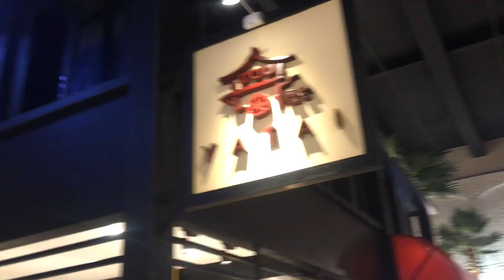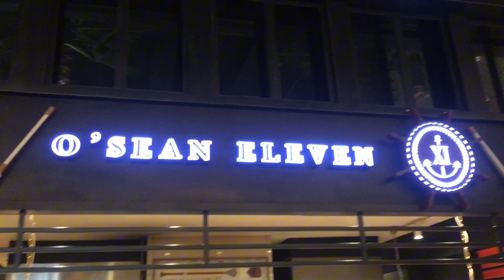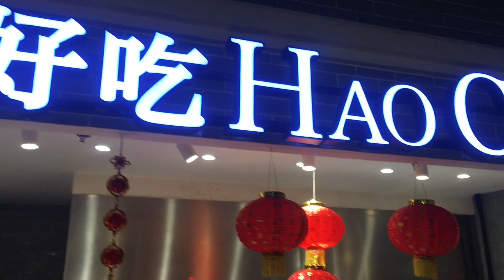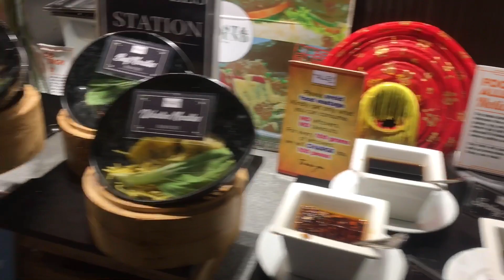The Alley by Vikings Cloverleaf